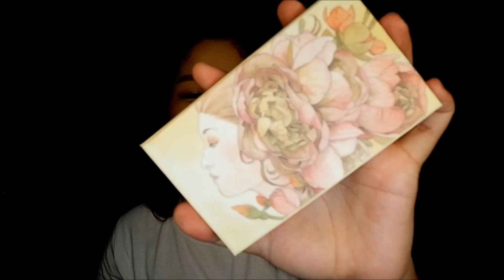7K WORTH OF MAKEUP HAUL: ELLANA COSMETICS | Edizza Joyce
7K WORTH OF MAKEUP HAUL: ELLANA COSMETICS | Edizza Joyce

⛔I am not a professional makeup artist,
I just love makeups!
No hate, more love please! 😊

✔️Y O U T U B E channel link: edizza joyce

✔️F A C E B  O O K account: edizza joyce

✔️I N S T A G R A M account: edizza joyce